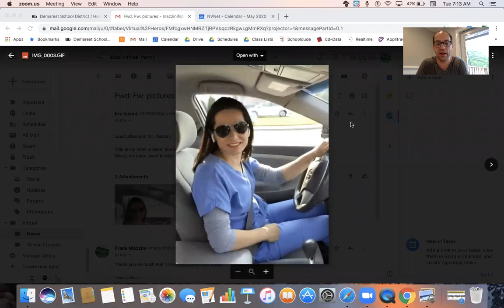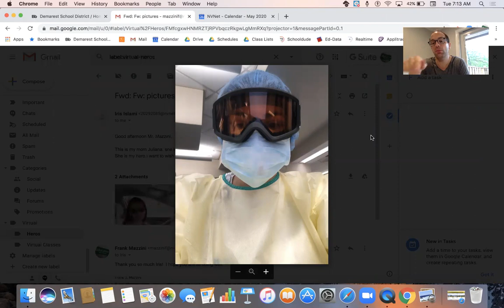5 26 20 2